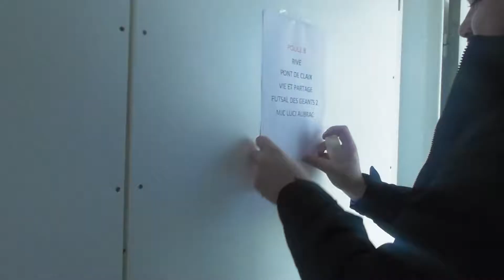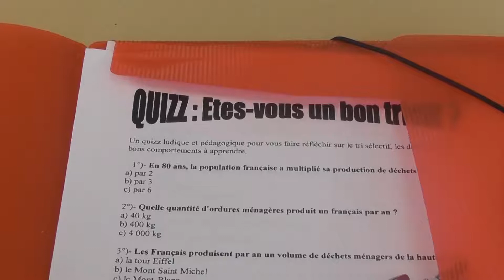Challenge Métropolitain Féminin